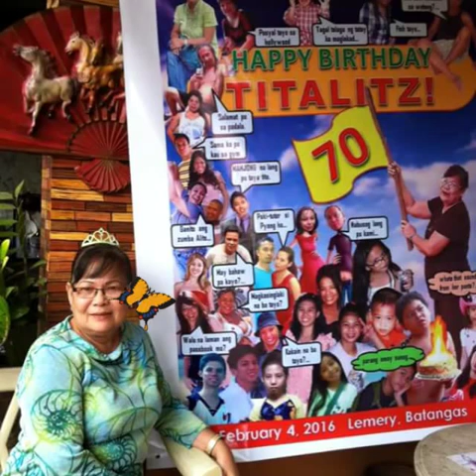Angel of mine carmelita maneja